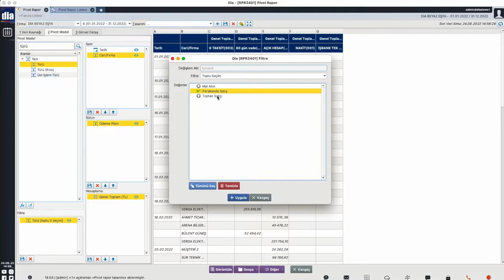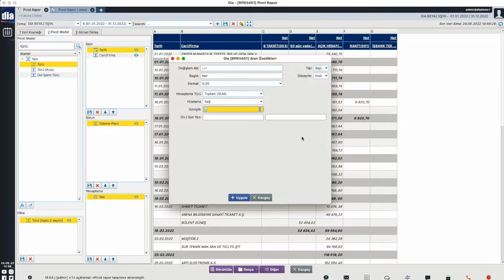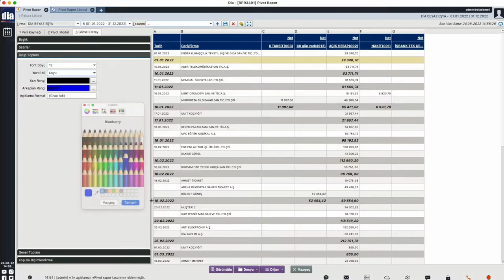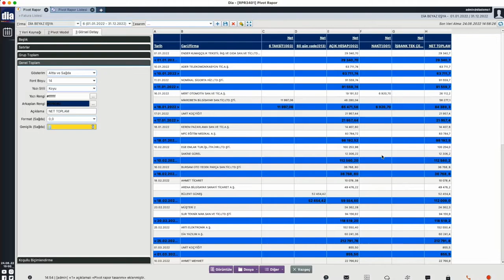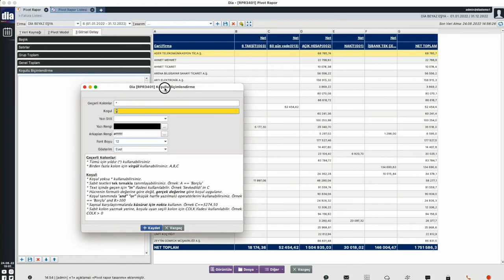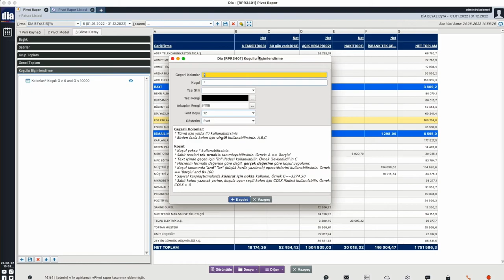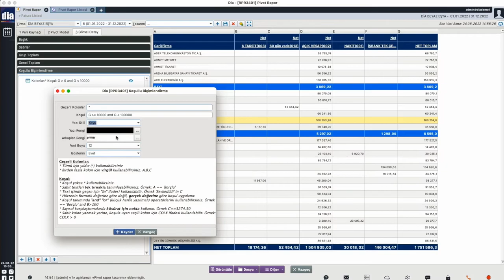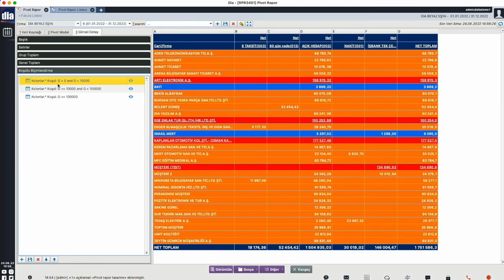Pivotta Görsel Düzenlemeler - DİA Akademi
“Pivotta Görsel Düzenlemeler” anlatılmaktadır.